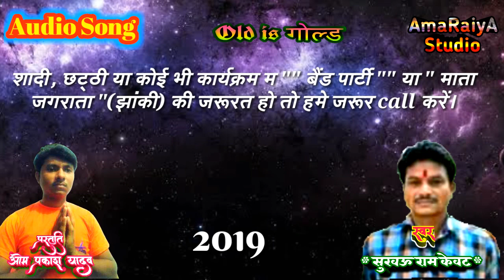तैं पथरा बनके बइठे। cg radio song | sukhau ram kevat jas geet | old cg jas geet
Best cg mata bhajan